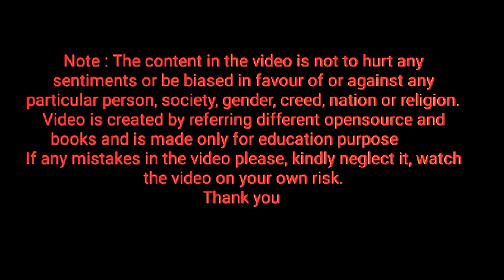spelling of bid ⭐ Homework ⭐ keep repeating letter bid, how to pronounce letter bid ⭐ learn English⭐